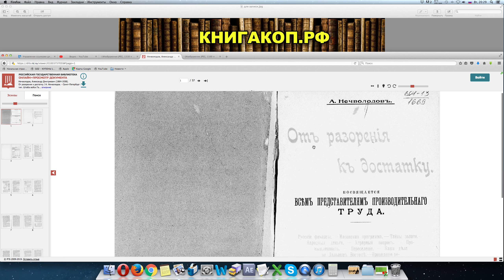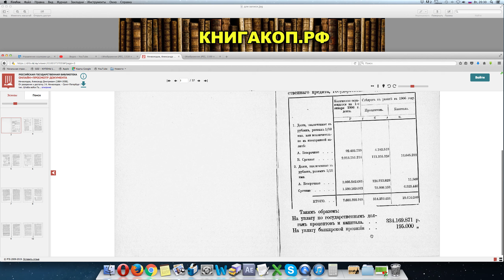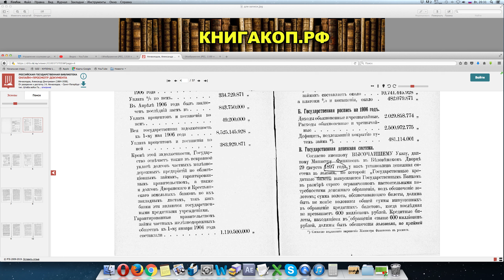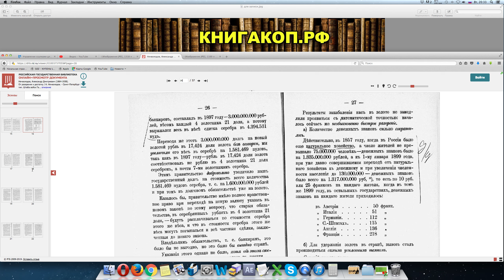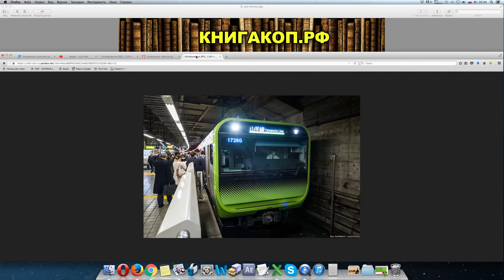От Разорения к Достатку - ВСЕМ ПРЕДСТАВИТЕЛЯМ ПРОИЗВОДИТЕЛЬНОГО ТРУДА 1906г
★ Напиши свой комментарий
Уникальный Интернет-магазин! - ChessMovie